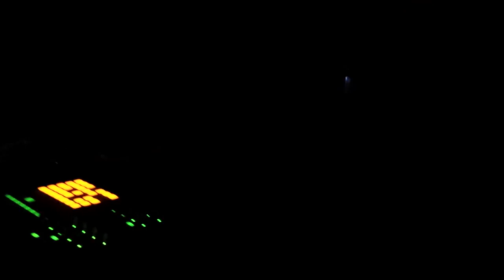REAP - DISTORTED FUTURE LIVE / COMBAIN SOUND6TEM / (SOCIETE ILEGAL)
SOCIETE ILEGAL / 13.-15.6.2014 / COMBAIN SOUND SYSTEM / VISUAL BASS / MIDLE CZECH AREA /